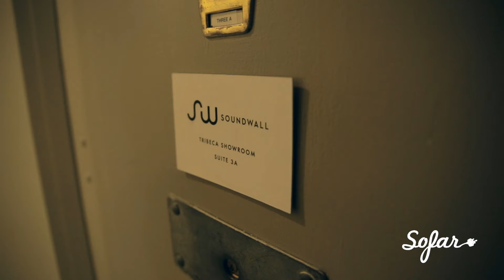Arc Waves - Pensive Universe | Sofar NYC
Arc Waves performing “Pensive Universe” at Sofar New York on May 12th, 2016. We put on more than 10 shows every month in New York, see upcoming dates and sign-up for tickets

Artist: Arc Waves

Filmed by: AJ Giambrone, Owen Lazur, & Tim Toda

Edited by: Tim Toda

Audio by: Justin Boyd & Alex Pyle